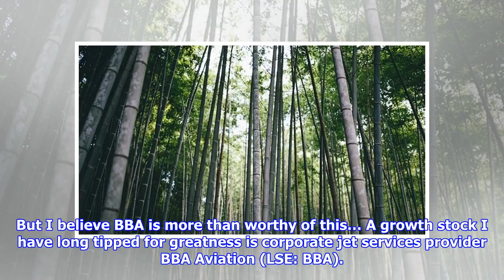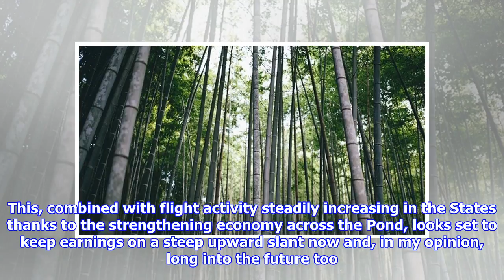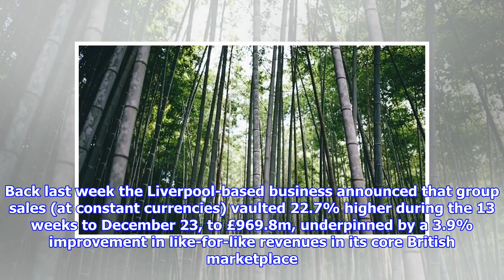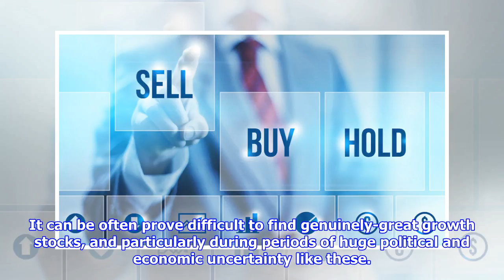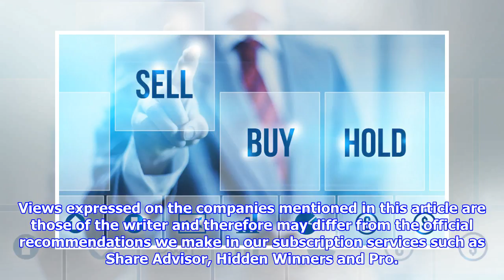2 monster growth stocks I’d buy for 2018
2 monster growth stocks I’d buy for 2018
Royston Wild | Saturday, 20th January, 2018 | More on: BBA BME Image: Public domain A growth stock I have long tipped for greatness is corporate jet services provider BBA Aviation (LSE: BBA). Having got back to earnings growth in 2016 the City is expecting BBA to post a sustained period of impressive expansion. This year a 10% advance is forecast (and follows a projected 23% profits improvement in 2017). And in 2019 the flying ace is expected to see the bottom line swell an extra 8%. A prospective P/E ratio of 19 times may sail outside the widely-accepted value terrain of 15 times or below. But I believe BBA is more than worthy of this… A growth stock I have long tipped for greatness is corporate jet services provider BBA Aviation (LSE: BBA). Having got back to earnings growth in 2016 the City is expecting BBA to post a sustained period of impressive expansion. This year a 10% advance is forecast (and follows a projected 23% profits improvement in 2017). And in 2019 the flying ace is e...